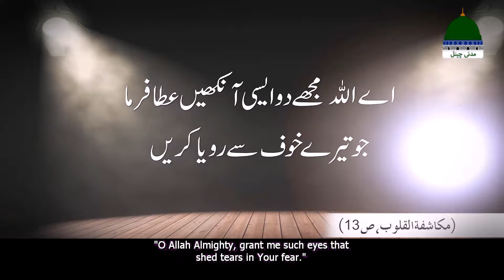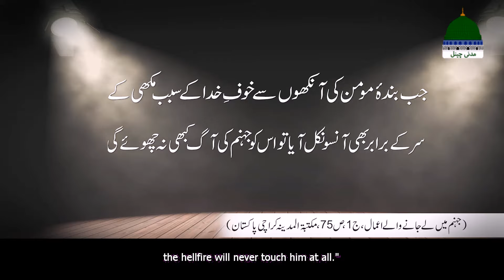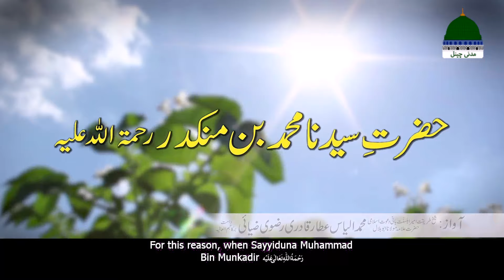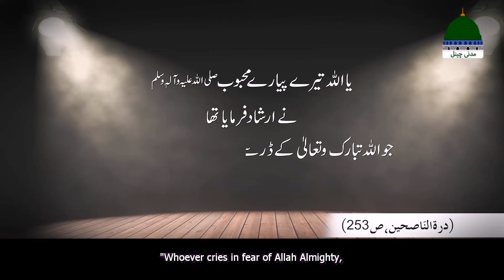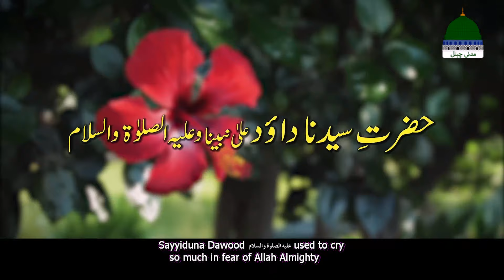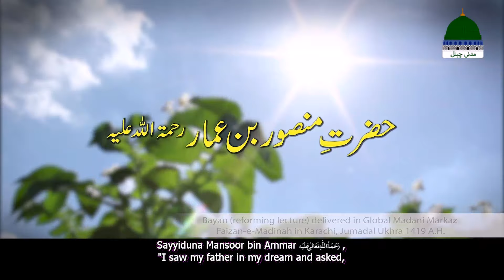Fikr E Akhirat Episode 74 | Khauf e Khuda Mein Rone Wali Ankh | Maulana Ilyas Qadri Bayan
Maulana Ilyas Qadri Bayan Latest: Fikr e Akhirat Episode 74 | Khauf e Khuda Main Rone Wali Ankh | Life Changing Bayan by Maulana Ilyas Qadri | Maulana Ilyas Qadri Fikr e Akhirat Bayan - Madani Channel